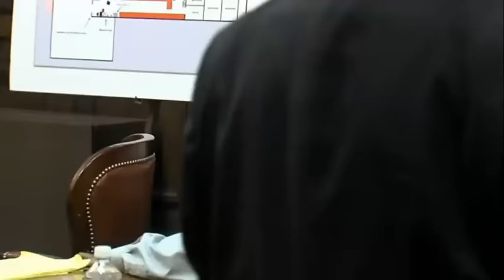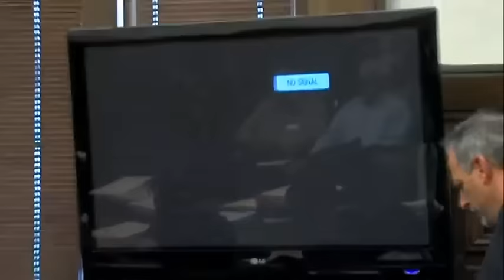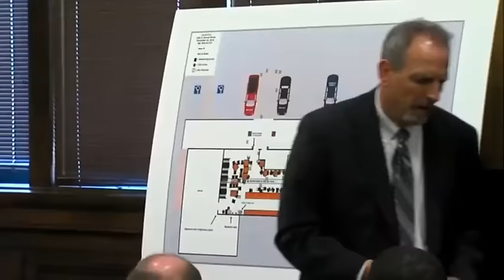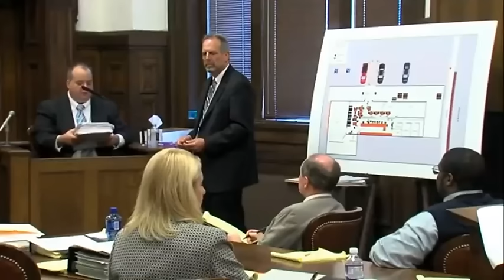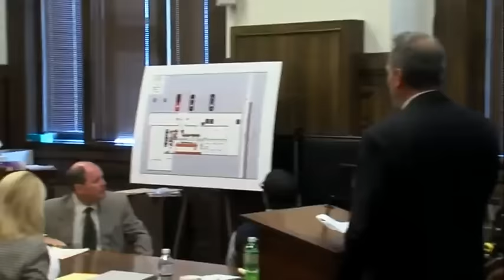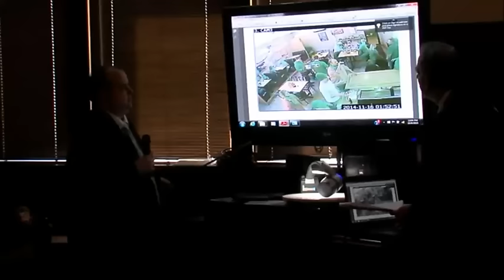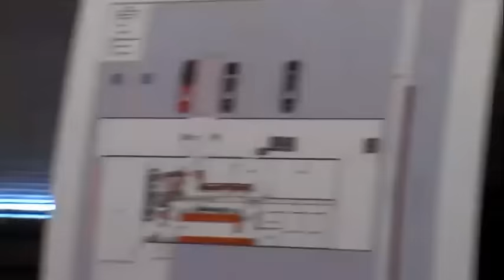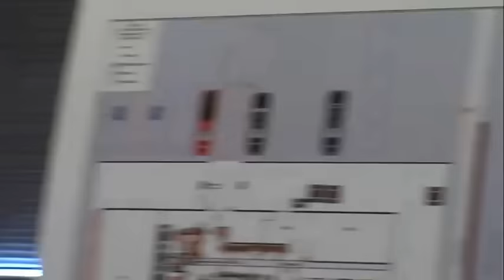Kenan Ivery Trial Day 7 Part 2 10/06/15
Authorities allege Kenan Ivery, 36, of Akron became unruly and was asked to leave the pub, then returned with a gun and shot Akron officer Justin Winebrenner . The 32-year-old Winebrenner was unarmed.